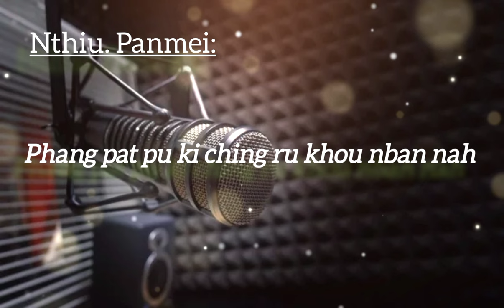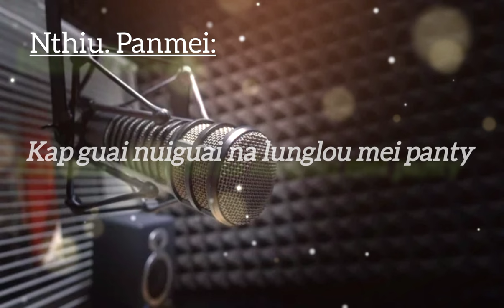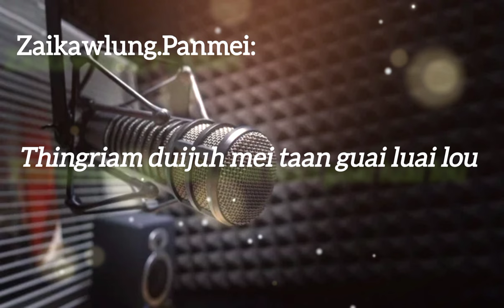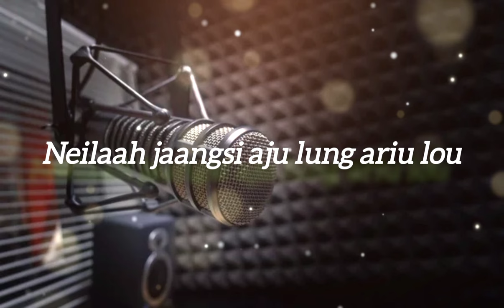𝗟𝘂𝗻𝗴 𝗱𝗮𝘁 𝗻𝗶 𝗲.||𝗹𝘆𝗿𝗶𝗰𝘀 𝘃𝗶𝗱𝗲𝗼 || 𝗡𝘁𝗵𝗶𝘂 𝗣𝗮𝗻𝗺𝗲𝗶 𝗳𝘁. 𝗭𝗮𝗶𝗸𝗮𝘄𝗹𝘂𝗻𝗴.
𝗟𝘆𝗿𝗶𝗰𝘀 𝗮𝗻𝗱 𝘁𝘂𝗻𝗲: Nthiu Panmei.
𝗦𝗶𝗻𝗴𝗲𝗿𝘀: Nthiu Panmei & Zaikawlung Panmei.
KLAS STUDIO KANGUI DISTRICT.
𝗣𝗿𝗼𝗱𝘂𝗰𝗲𝗿: Zaikawlung Panmei.